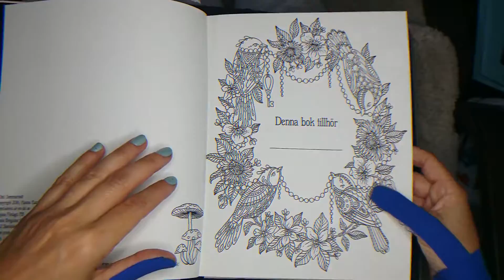Sommarnatt. Blädderfilm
Mer info om denna boken samt länkar till olika sidor där den går att beställa hittar ni här

Skriv bokens namn i sökrutan :-)

/Bondmoran